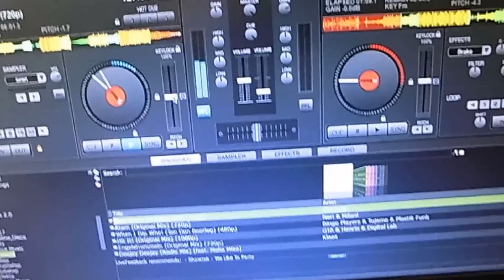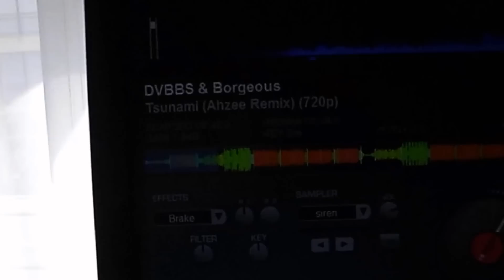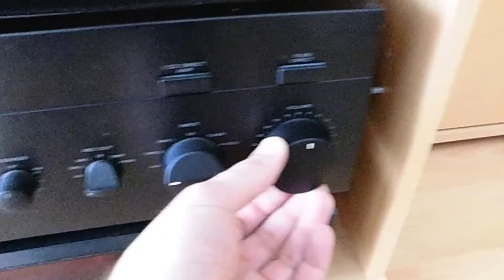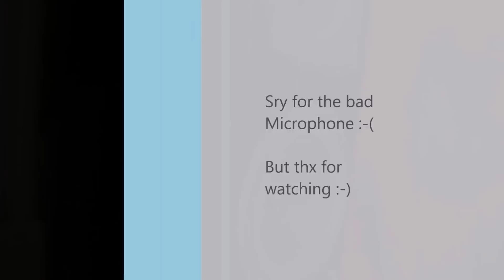Yamaha NS-777 Sound Test (Bass of Doom) #1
In dem Video spiele ich verschiedene Lieder ab, welche ziemlich Bassbetont sind. Leider ist meine Kamera nicht die beste, den Bass kann sie aber ganz gut aufnehmen. Eigentlich klingen die Lautsprecher sehr klar und präzise, aber naja ... Kamera halt :D